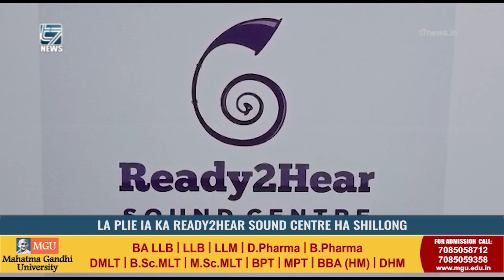LA PLIE IA KA READY2HEAR SOUND CENTRE HA SHILLONG